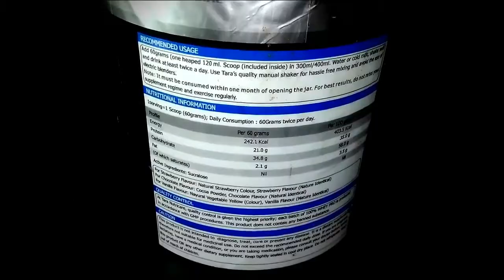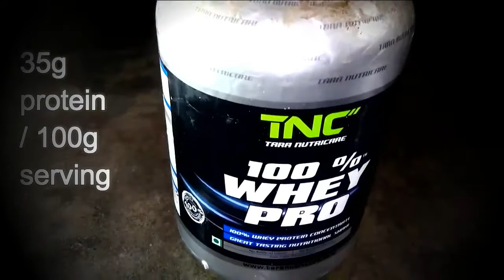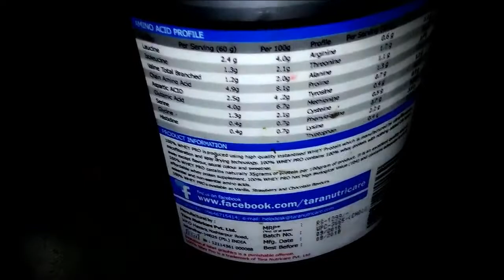tara nutricare 100 % whey pro supplement honest review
tara nutricare